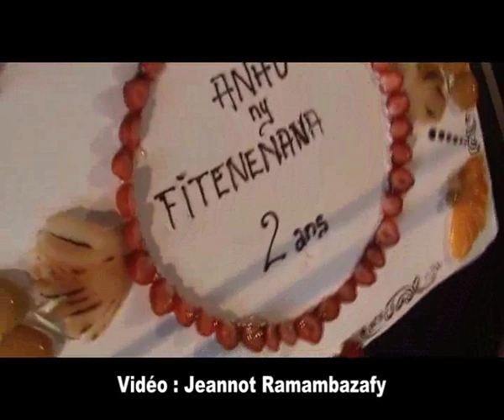Couple Rajoelina - Radio Viva FM 98.8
15 décembre 2010. Le Président Andry Rajoelina et son épouse Mialy ont été les invités d'honneur des deux ans de l'émission « Anao ny fitenenana » sur radio Viva FM 98.8